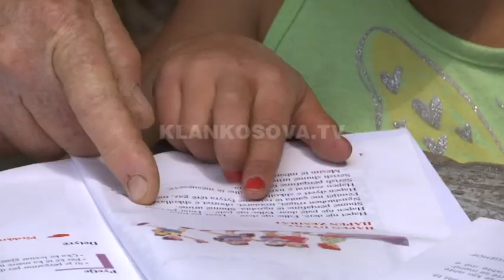Në Gjyrishec fëmijët mësojnë në qiell të hapur - 05.09.2017 - Klan Kosova